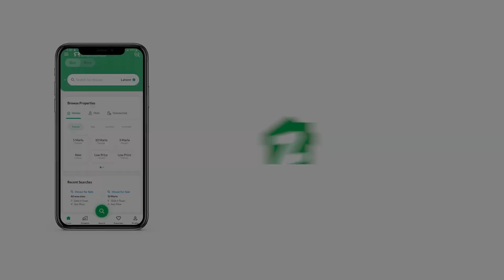120 SQYD HOUSE FOR SALE IN MODEL COLONY MALIR MALIR KARACHI